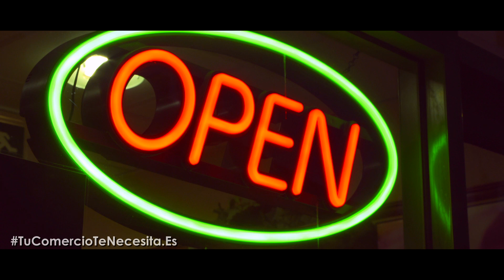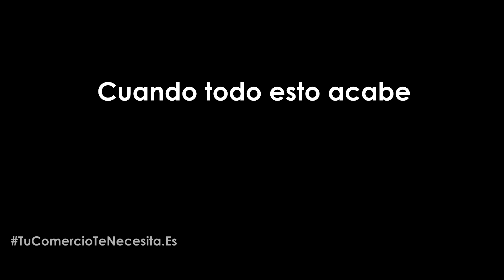Video promocional TU COMERCIO TE NECESITA